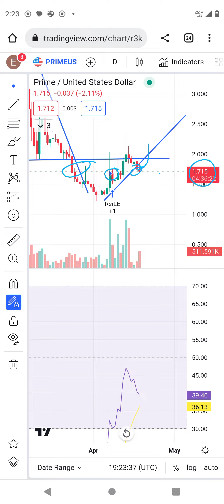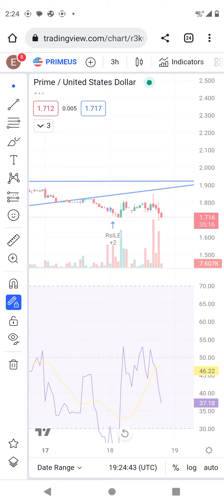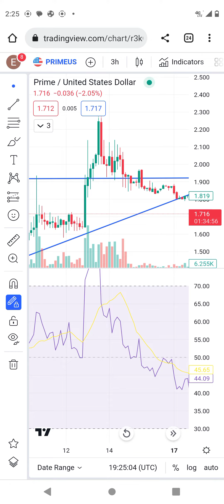prime and ACS protocol today technical